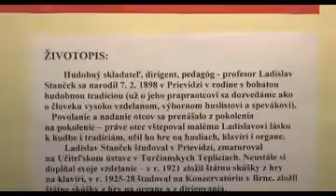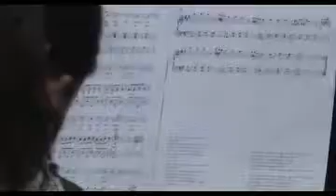Stančekova Prievidza 2012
Reportáž o Stančekovej Prievidzi 2012